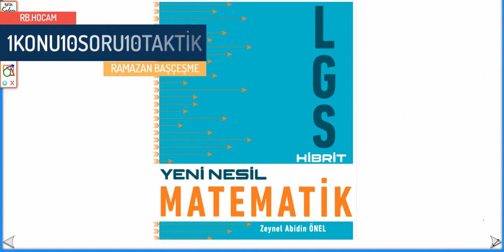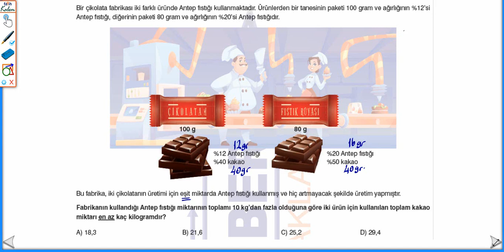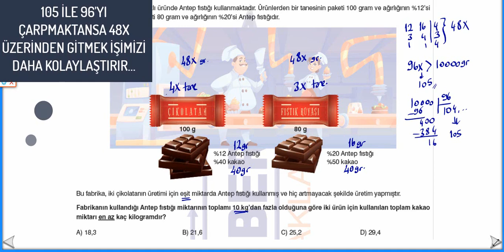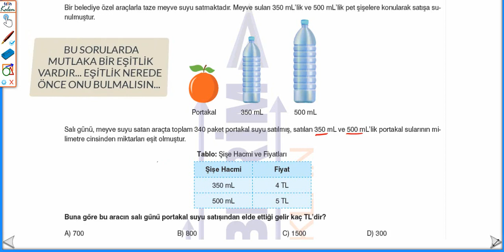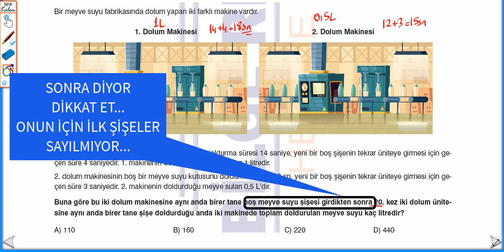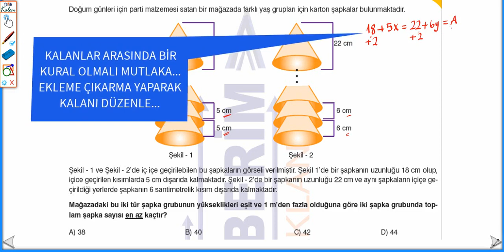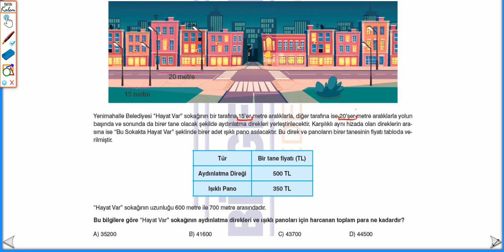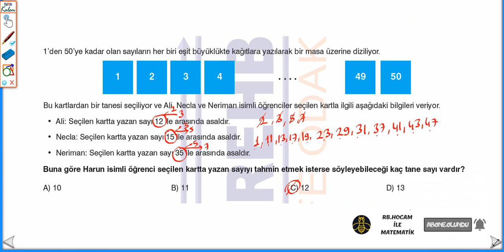1KONU10SORU10TAKTİK - BİLGE REHBERİM - ÇARPANLAR KATLAR - TAKTİKLİ ÇÖZÜMÜ - PDF LİNK AÇIKLAMADA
ZEYNEL ABİDİN ÖNEL HOCAMIZIN HAZIRLAMIŞ OLDUĞU BİLGE REHBERİM 8.SINIF YENİ NESİL MATEMATİK SORU BANKASI ÇARPANLAR KATLAR SORULARINDAN SEÇME 10 SORUNUN TAKTİKLİ ÇÖZÜMÜ...